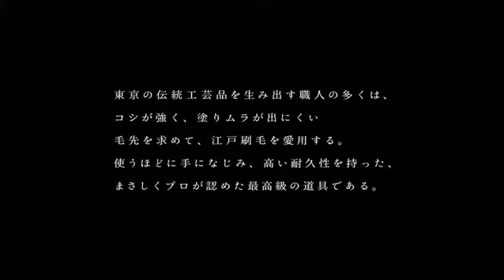江戸刷毛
江戸刷毛は、伝統工芸品にとって必要不可欠な道具である。漆器に漆を塗るための漆刷毛や、表具師が愛用する経師刷毛をはじめ、木版刷毛、染色刷毛、人形刷毛など、様々な伝統工芸品と結びつき、多くの職人から信頼を得ている。和化粧に使う白粉刷毛、塗料を塗る塗装刷毛を加えた七種が江戸刷毛と総称され、長年にわたって受け継がれた技術を駆使した制作が行われている。使用される素材は人毛、獣毛、植物繊維などで、経師刷毛にはムラが出にくい馬の毛を使うように、用途に応じた使い分けがなされている。いずれにおいても毛先が完成品の出来栄えを左右し、コシが強く、ムラ塗りが出づらいものが最良とされる。そのために、毛を真っ直ぐに伸ばす火のし、籾穀灰を用いて毛が含む油分を取り除く毛揉みといった工程に手間を惜しまない。使い手に合わせることは職人の使命であると考え、毛の量を増減させるなどのオーダーにも対応。完成品は使いやすく手になじみ、耐久性が高いことから、長年にわたって愛用することができる。